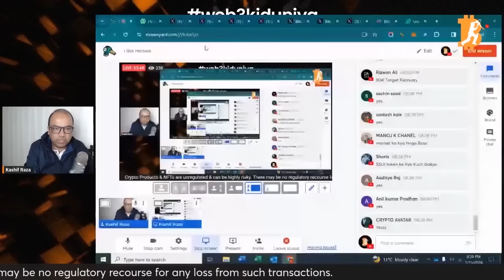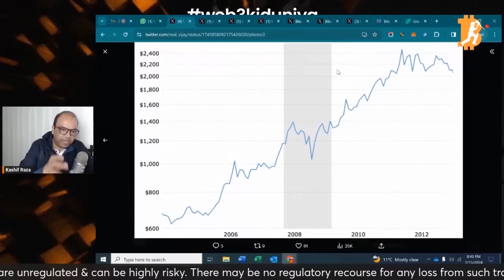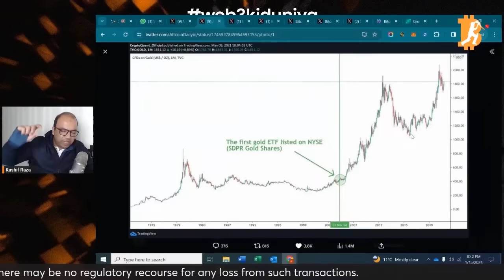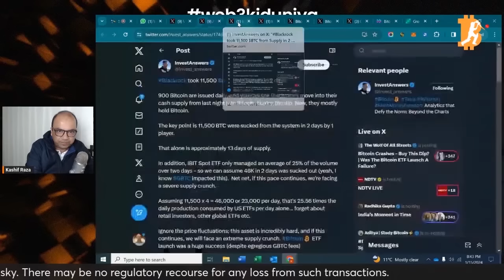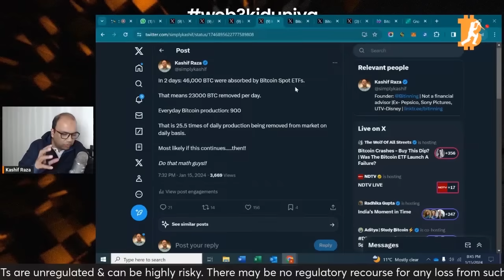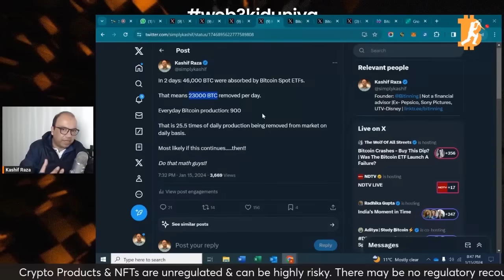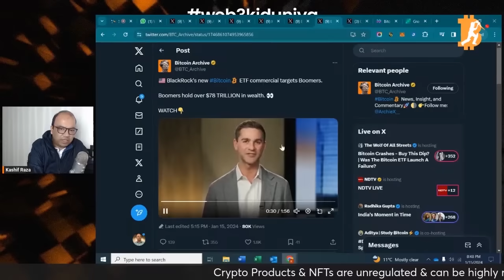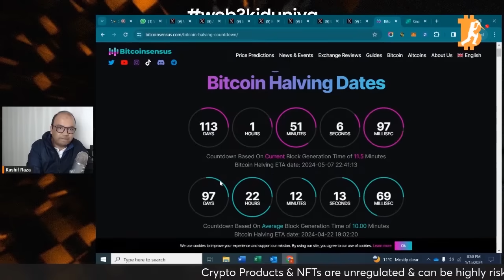46,000 Bitcoins bought in 2 days!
Follow Kashif on social media for real-time updates and additional content on Web3, blockchain technology

In this video Kashif exploring the similarities and differences between Gold ETFs and Bitcoin Spot ETFs and 46000 Bitcoin have been bought by Bitcoin ETF companies within 2 days after Bitcoin ETF approval.

Key Topics:
- Gold ETF
- Bitcoin Spot ETFs
- Comparative Analysis

In each episode of "Crypto Ki Taaza Khabar," Kashif breaks down the most important news and developments in crypto and Web3.

Do you need help to keep up with the ever-evolving world of cryptocurrency and Web3 technology? Kashif is here to simplify the complex and deliver the freshest updates from the crypto and Web3 industry in a manner that's easy to understand for everyone.

Links:
Gold ETF vs Bitcoin Spot ETF

Blackrock took 11,500 $BTC from Supply in 2 days